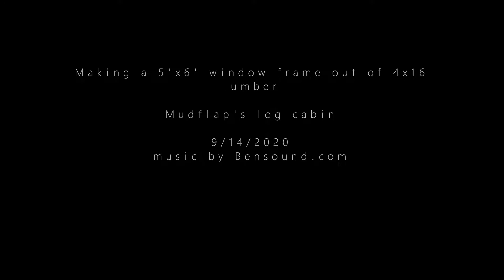making a window frame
This is a picture window frame (5'x6') made out of 4"x16" lumber I made on my mill. I don't know how much it weighs- probably 300 lbs. It will be bolted in place with 1/2"x10" lag screws.